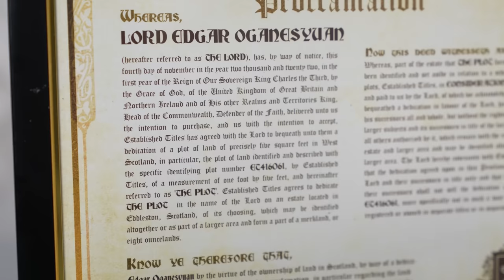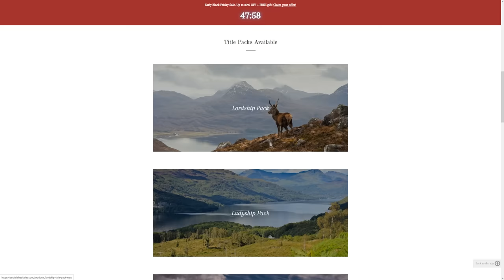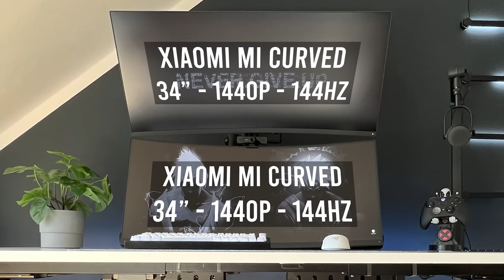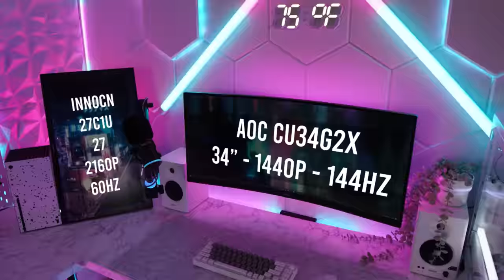Setup Wars - Episode 317